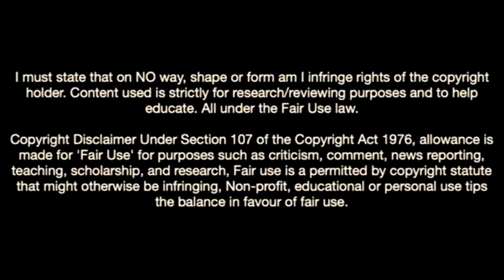This Is Why Sheffield United Signed James Mcatee